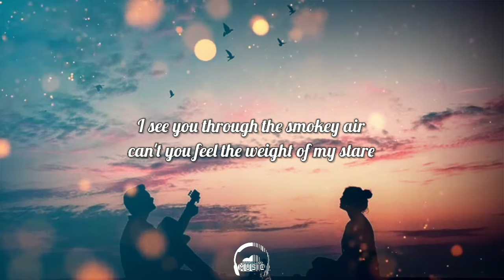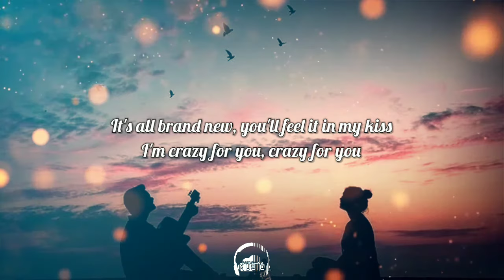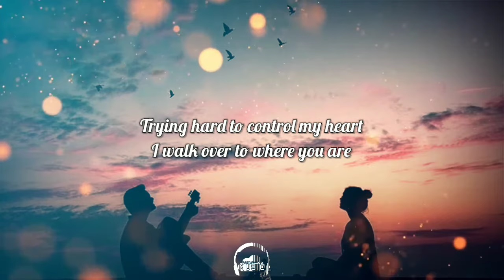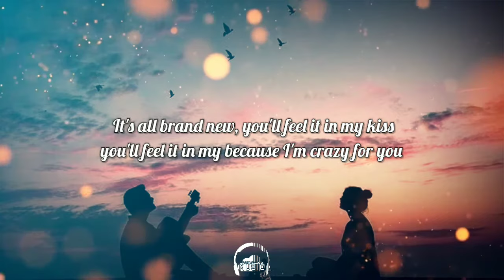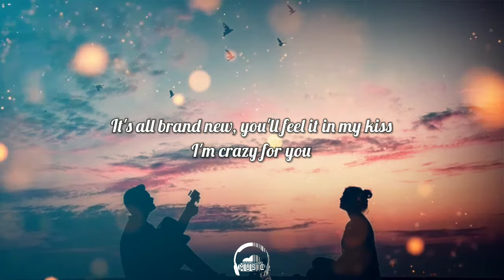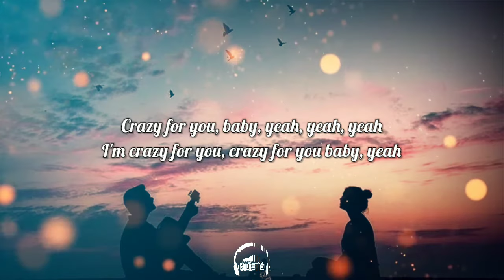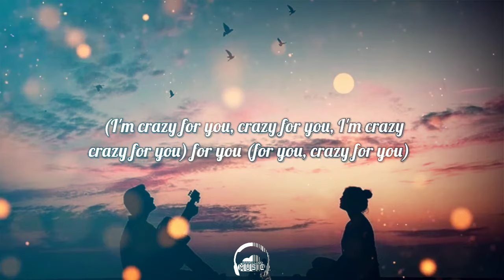Michael Cruz - Crazy for You (Lyrics)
Is it just me, or is it getting crazier out there? - Joker.
Welcome to DARKCLOUD MUSIC :-)